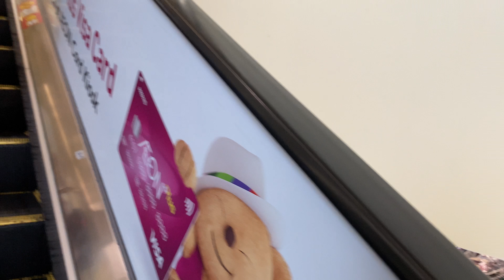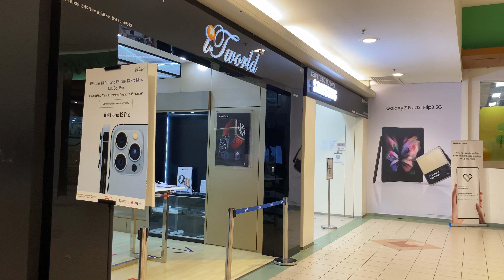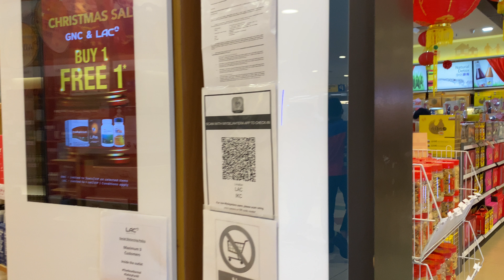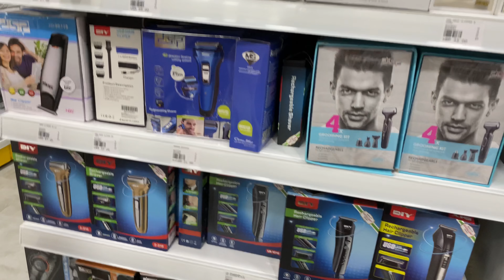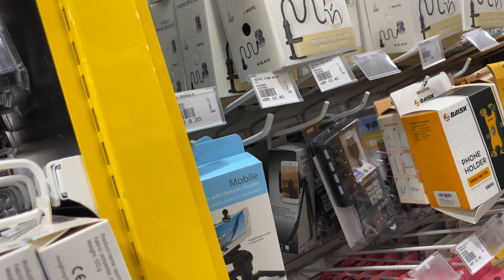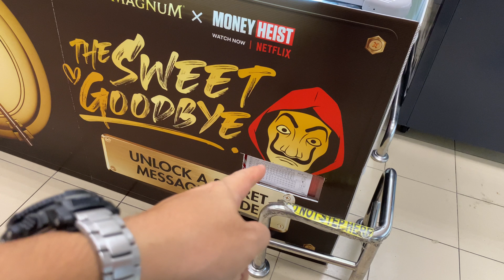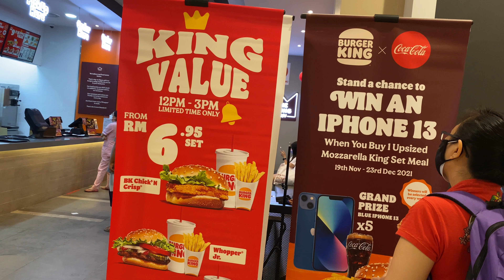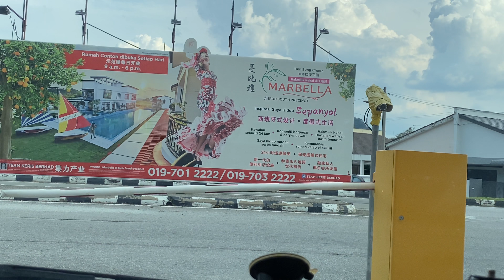Aeon Kinta Shopping Complex, Ipoh Garden, 23 Dec 2021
2021 (Videos Made In 2021)

AEON Kinta City
4.2
9,343 Google reviews
Shopping mall in Ipoh
Address: 2, Jalan Teh Lean Swee, Taman Ipoh Selatan, 31400 Ipoh, Perak
You visited 3 weeks ago

Hours:
Open ⋅ Closes 10PM